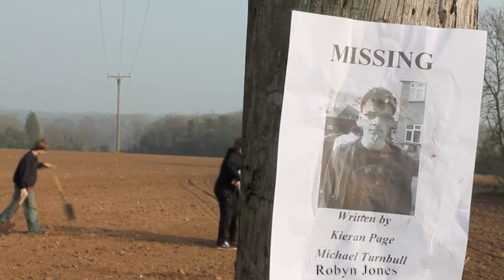NOT QUITE DEAD MEDIA FILM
A 2 minute film opening for hallcross school media in which 3 people find a body...in a bin